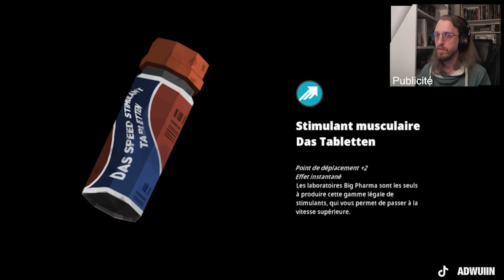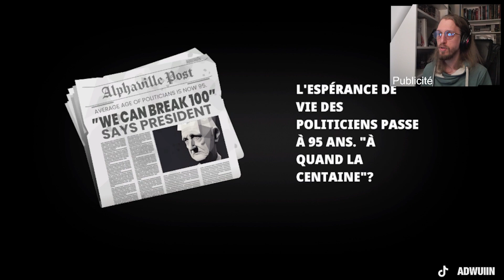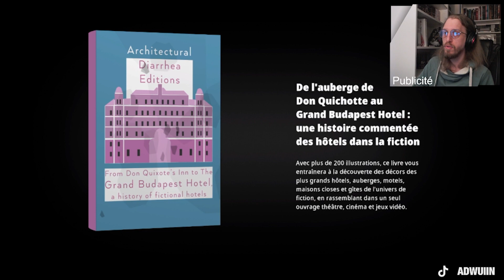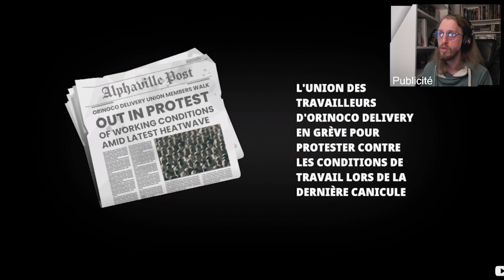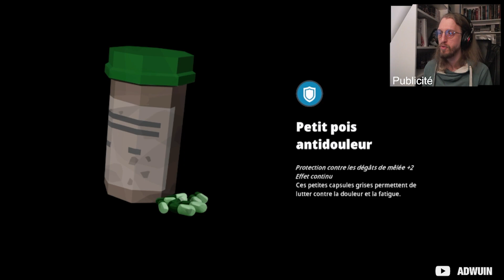Découverte d'un petit jeu indé - HighWater Let's play 03 FR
Synopsis:

La Terre a été submergée et la planète est condamnée, mais il est encore temps de profiter de la vue. Guidez Nikos et ses amis à travers le monde inondé de Highwater et au-delà dans ce jeu d'aventure narratif où ils devront se battre pour avoir une chance de s'échapper.

Développement : @demagog_studio
Édition: @RogueGamesInc

En live du lundi au vendredi à partir de 13h

Vos commentaires sont toujours les bienvenus. Quel est votre moment préféré? Partagez-le dans la section commentaires ci-dessous ! ⚔️👑